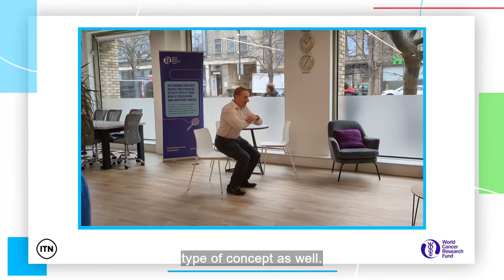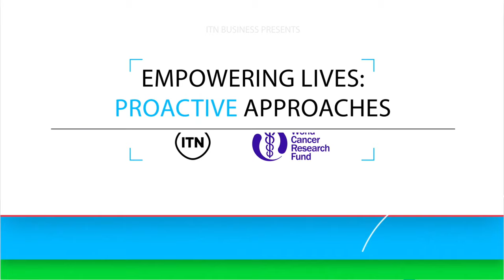ITN Business & World Cancer Research Fund panel discussion. Cancer Prevention Action Week.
Every year millions of people across the world are diagnosed with cancer, yet an incredible 40% of those can be prevented. One way to decrease the risk is through exercise. Even simple exercises that you can do around your home or office can make a difference.
Presenter Sue Saville is joined by Matt Lambert and Dr Helen Croker from World Cancer Research Fund along with Ellie Philpotts, who was diagnosed with Hodgkin lymphoma, a form of blood cancer, when she was just 15. Now, 12 years on, she’s in remission and focusing on living well.
Find out more about the organisations supporting efforts for a world without cancer, in ITN Business’ programme ‘Shaping the Future of Cancer care’ available to watch now on the ITN Business Hub